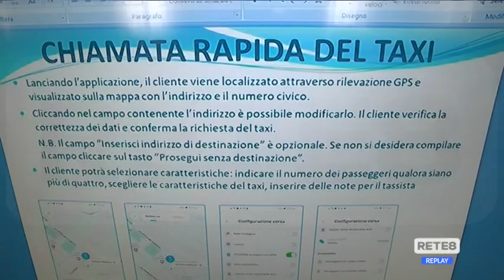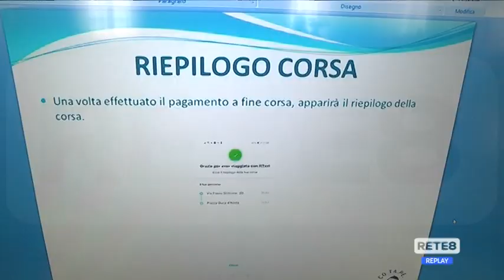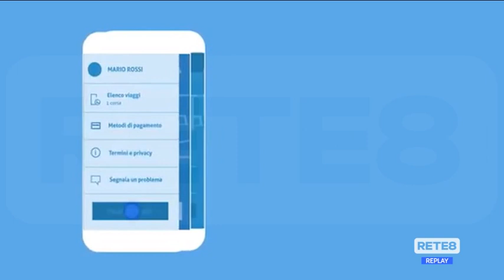Pescara - Il taxi arriva con la app